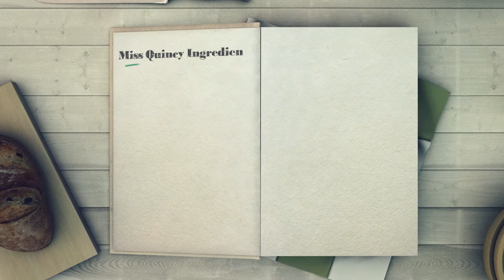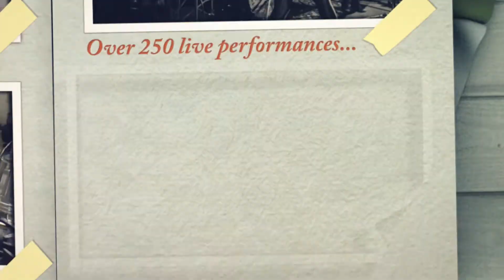BC PPP 2014 - Miss Quincy and The Showdown Intro